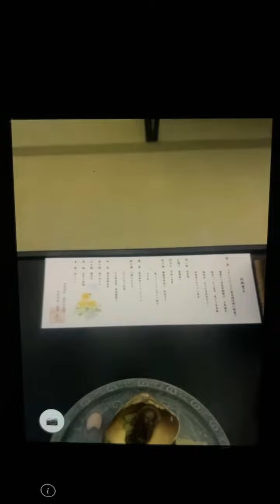知覧までのルート岡山